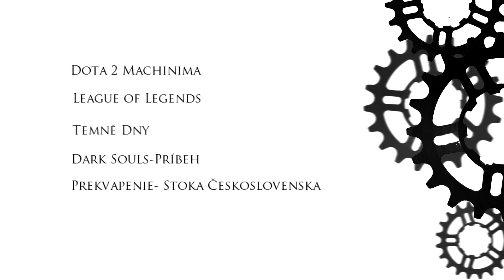ZMENY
Zmeny týkajúce sa tohto kanálu. Už tu nenájdete žiadne Let's Playe. Nie preto, že by som nimi nejako opovrhal, ale chcem sa vydať iným smerom aj preto, že je dosť kvalitných Let's Playerov, ktorí tú rolu zvládnu lepšie, ako ja.

Čo ale môžete čakať: Kvalitné a kreatívne videá, ktoré majú prísľub zdeliť Vám emóciu, hodnotu a myšlienku.